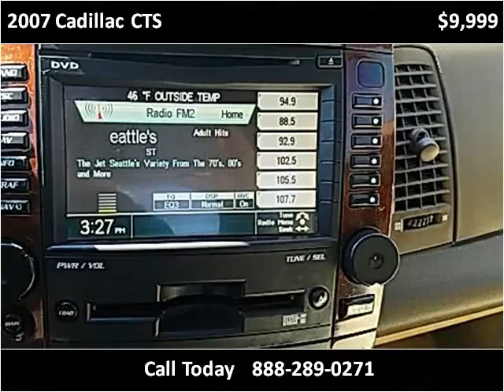2007 Cadillac CTS Used Cars Lynnwood WA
This 2007 Cadillac CTS is available from Armadillo Auto Sales.